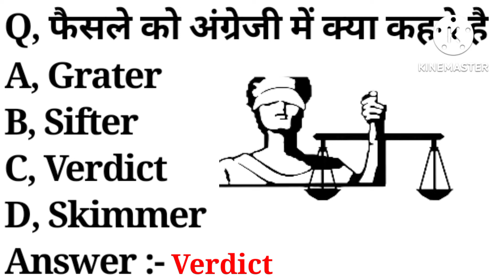फैसले को इंग्लिश में क्या कहते है ? What is faisla meaning in english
playlist link :-